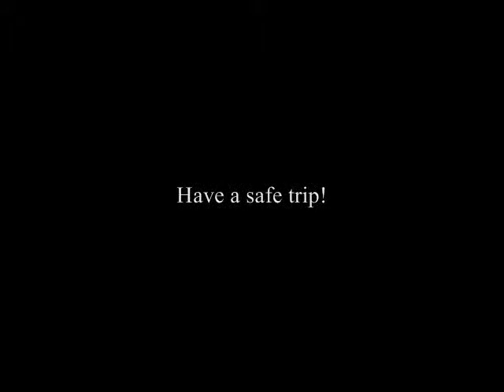CKI Driving Etiquette: Wingmen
The second most important seat in the car: the passenger seat.
What are the responsibilities of a wingman?

Song: Heart and Soul
Various SFX